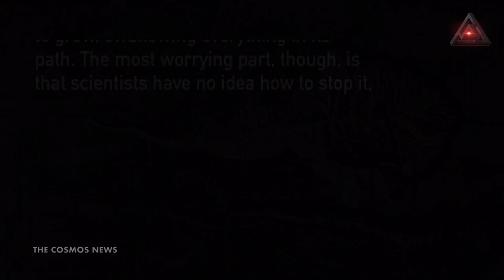Unstoppable Gargantuan Sinkhole Batagaika In Siberia Swallow Everything In Its Path@TheCosmosNews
thecosmosnews In Siberia, Giant Craters Sparked Dozens of Wild Theories About their Origins. Thawing Permafrost has Shaped the Largest of its Kind, The Batagaika Crater

A dramatic hole in the ground dominates the landscape of Yakutia, North-East Siberia, and keep growing at an accelerated rate. The Batagaika Crater is the largest permafrost crater in the world. But what is going on there? Scientists are working hard there trying to decipher the secrets of climate. Massive permafrost thaws thousands of years ago destabilized the climate system, something that could happen again very soon.

In Northeast Siberia, there is a dramatic hole in the ground, the Batagaika crater. This huge crater is the largest of its kind: almost 1 kilometer (0.6 miles) long and 86 meters (282 feet) deep. Located roughly 10 kilometers Southeast of the town of Batagay (Yakutia), on the left bank of the Batagay River, the Batagaika crater has a characteristic shape resembling a tadpole.

The Batagaika Crater doesn’t dominate the landscape, IT IS THE LANDSCAPE. The walls of this huge crater are completely made of ice and mud. Outside the Batagaika crater, you can hear Cracks of ice in the distance while it melts off.

The enormous crater started off as just a small gully in the 1960s. Locals in the area avoid it, saying it is a “doorway to the underworld”. But for scientists, the site is of great interest. Remote sensing observations show that the boundary of the slump moves 20-30 m per year. These ice-reach sediments of perennially frozen ground are exposed to ongoing thawing.